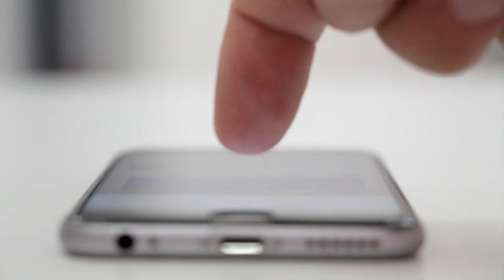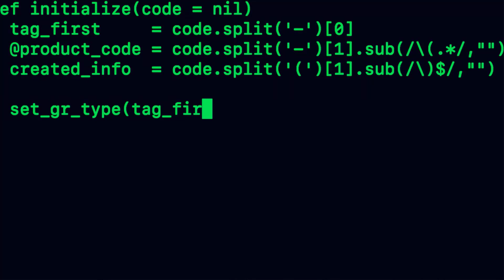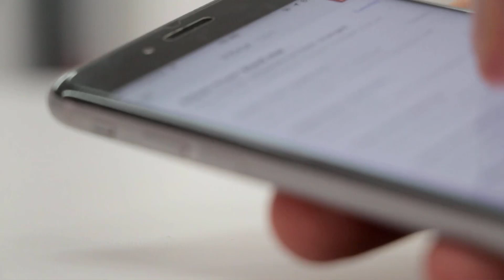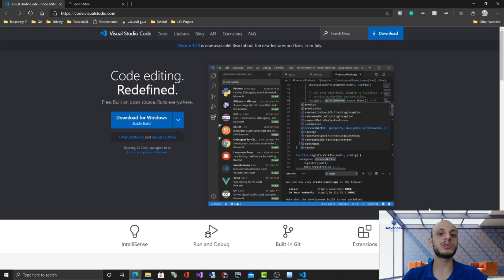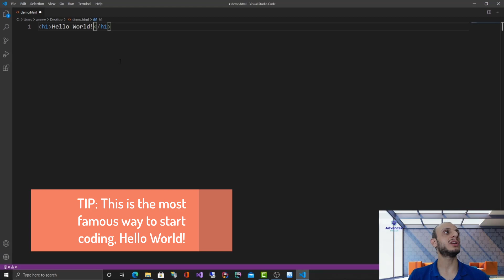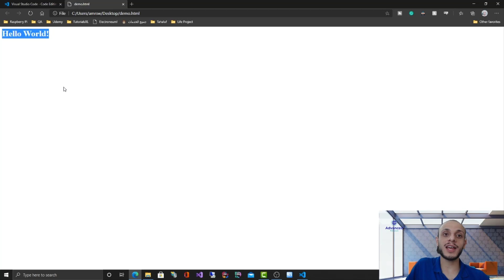The Age of Code - A Documentary By Advanced Software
Hello and welcome to our latest documentary. The Age Of Code explains how today's world is changing and uses the software and code to do amazing things.